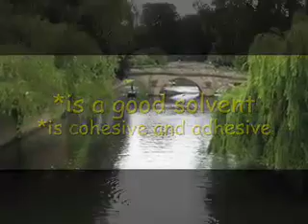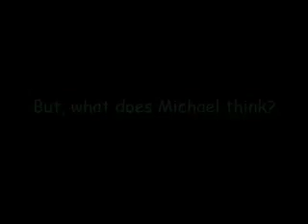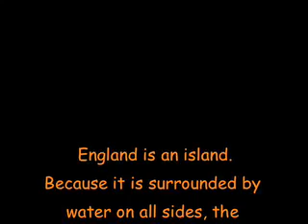Planning Your Trip Around Hydrogen Bonds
A scientific anaylsis on London, tourism, and optimal visitation time.  This four minute video breaks down the English climate and provides an explanation for its mild temperatures.  It looks at the properties of water, especially high specific heat and hydrogen bonds, and relates them to the weather.